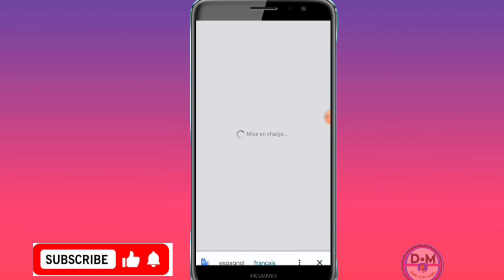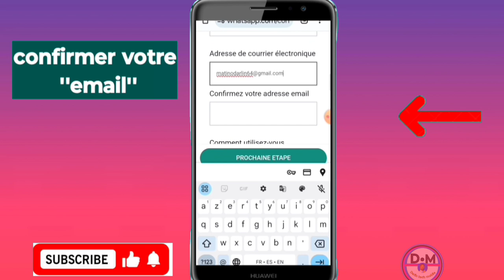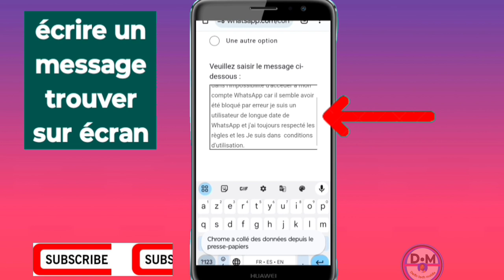Comment résoudre le problème:ce compte ne peut pas utiliser WhatsApp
3y66ZxXL aLCAAiRQ gTgKfxDD

0gy8Nlc5, Monétisation, Règle de la monétisation, Koman pou fè kob sou youtube, Koman pou monetize channel youtube, Koman pou fe lajan sou YouTube, Fe lajan sou internet ak telefòn, Fe kob sou youtube ak telefòn ou, Lajan, Kob, Pasyans

Vidéo app
Vidéo Facebook
Vidéo youtube
Vidéo tiktok
Vidéo Instagram
Vidéo internet